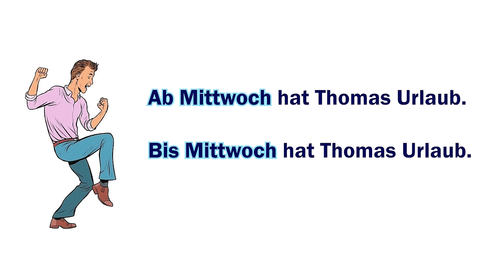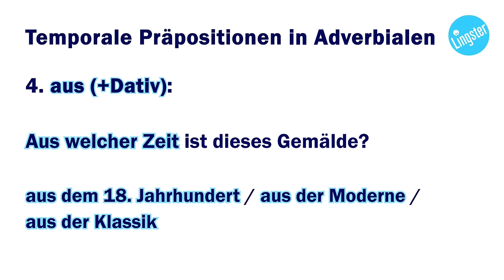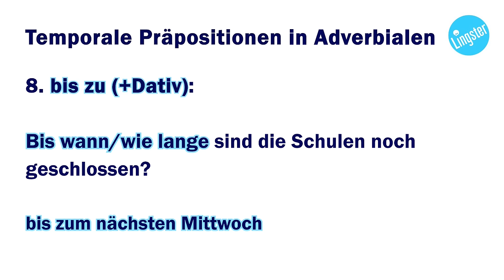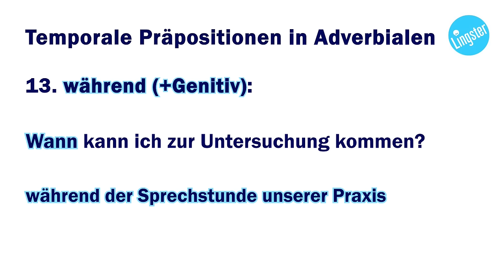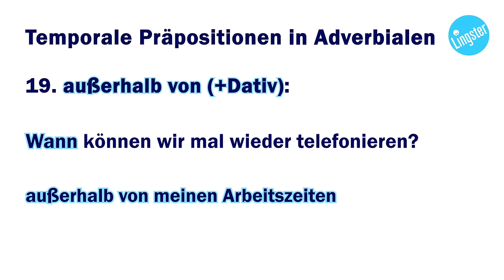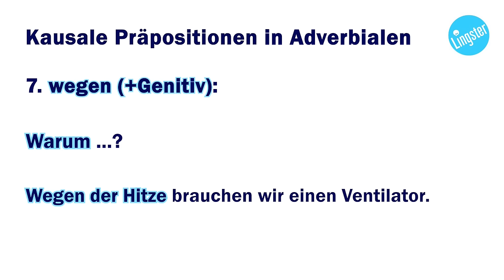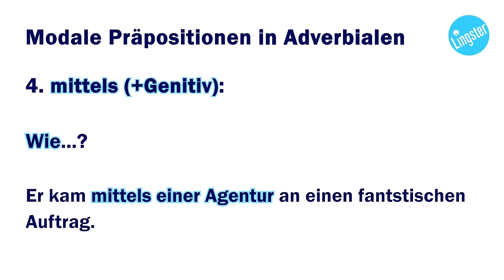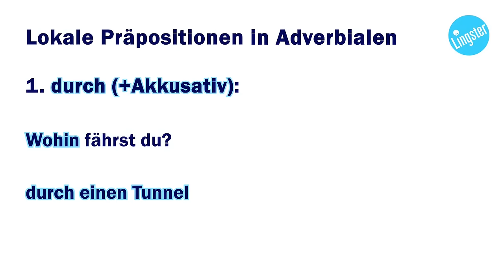ALLE Präpositionen: Nominativ, Akkusativ, Dativ, Genitiv │Deutsch lernen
Lerne ALLE Präpositionen: Nominativ, Akkusativ, Dativ, Genitiv │ Deutsch lernen – Du willst Deutsch lernen? Dann brauchst du alle Präpositionen in allen 4 Fällen: Nominativ, Akkusativ, Dativ, Genitiv. Lerne die deutsche Grammatik in der Lingster Academy!

WILLST DU NOCH MEHR DEUTSCH LERNEN?

🚀 Wenn du dein Deutsch auf ein ganz neues Niveau bringen willst, komm in einen meiner exklusiven Deutschkurse
🤩 Schau dir die ersten Lektionen kostenlos an! – Klicke auf "Vorschau"!